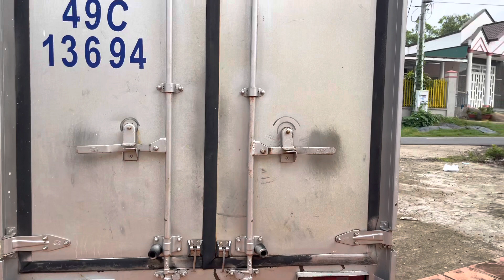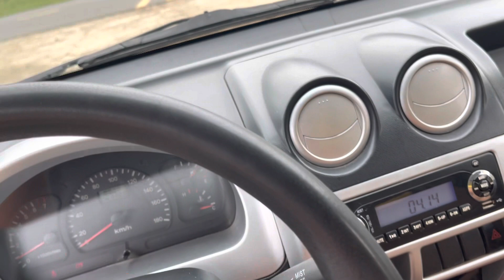Xe Tải TMT 990Kg Đời 2016 Giá Chỉ 83 Triệu#Xe Tải Máy Xăng# Xe tmt Máy Xăng#Xe Tải Củ Giá Rẻ.